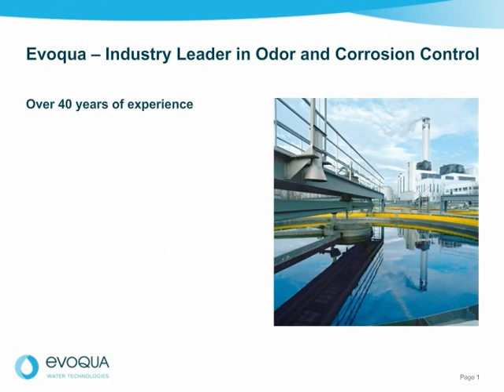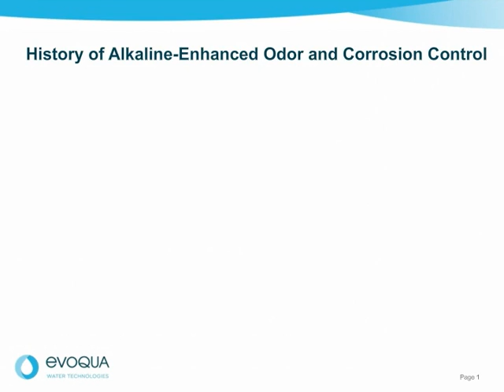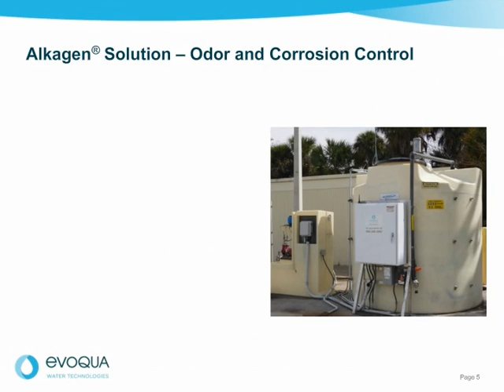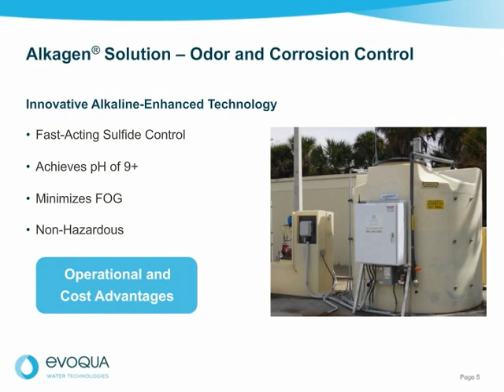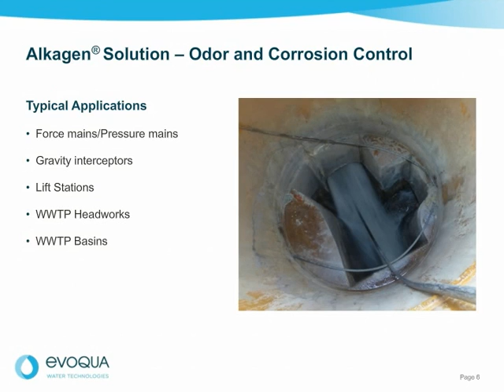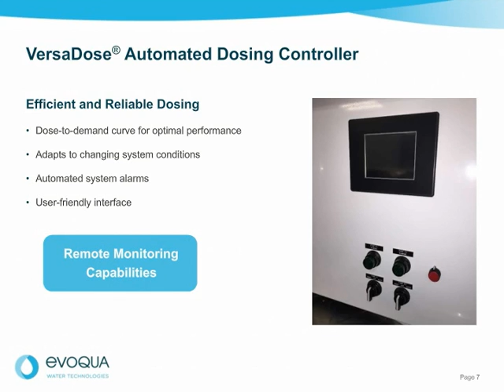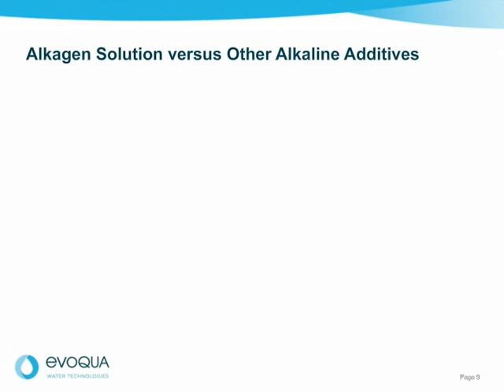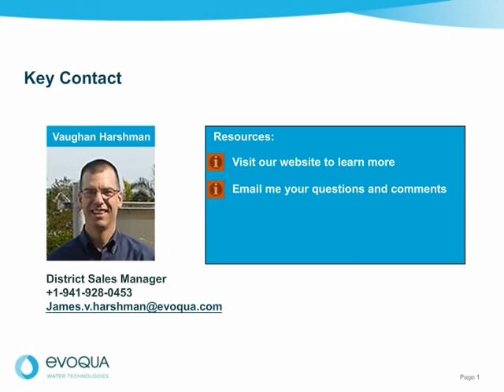Alkaline-Enhanced Odor Control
Vaughan Harshman talks about alkaline-enhanced odor control and explains how Alkagen® Solution effectively controls odor and corrosion at the source.